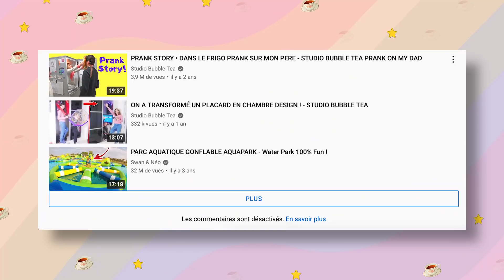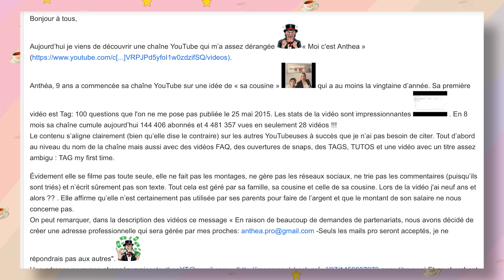Le problème avec STUDIO BUBBLE TEA.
Le problème avec STUDIOBUBBLETEA.

🌸 Plan de la vidéo :

Introduction : 00:00
Studio bubble tea : 01:39
Enfants travailleurs ? : 07:16
Conséquences psychologiques : 12:12
Conclusion : 15:40

🌸 COPYRIGHTS & MATÉRIAUX UTILISÉS :
✨ Idée de la vidéo & écriture : Rudy Koeppel
✨ Tournage : Rudy Koeppel
✨ Montage : Rudy Koeppel
✨ Caméra utilisée : Canon G7X Mark II
✨ Éclairages : Neewer Soft Box
✨ Introduction & Outro : Rudy Koeppel
✨ Logiciel de montage : Adobe Première Pro CC 2020
✨ Miniature : Adobe Photosphop CC 2019, Snapseed, Facetune 2